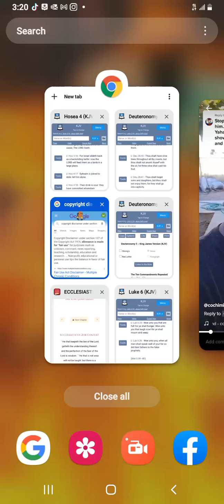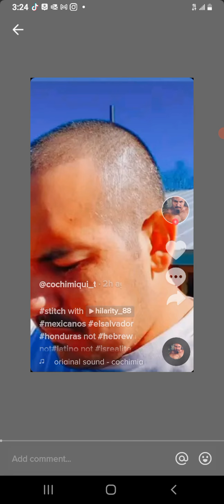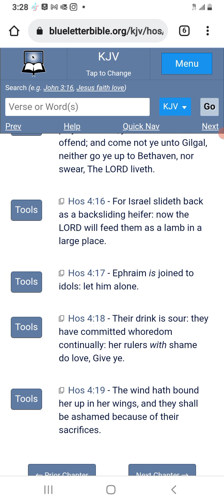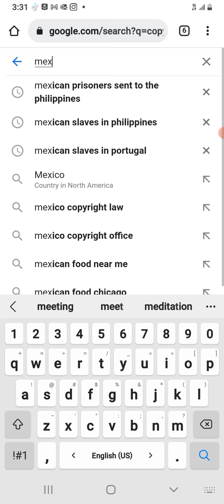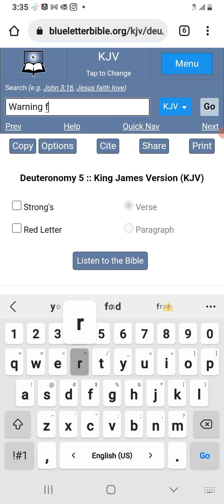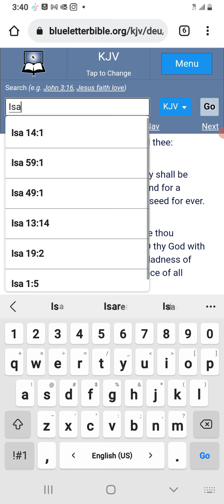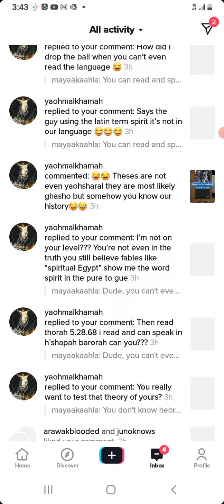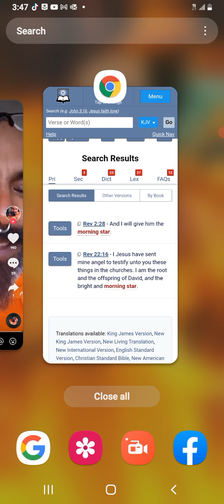Ephraim Is Joined Unto Idols